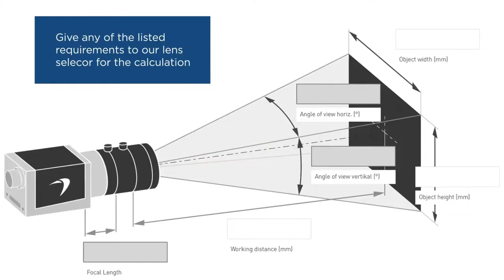Basler Sélecteur d'objectif Faites correspondre l'objectif adapté à votre caméra de vision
Sélecteur d'objectif Basler - Choisissez l'objectif adapté à votre appareil photo - Caméras de vision par ordinateur